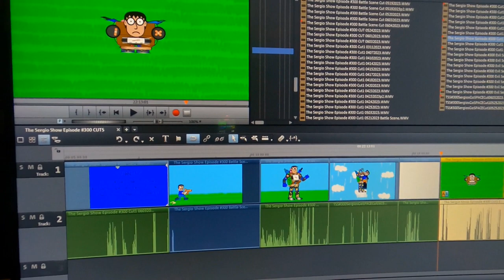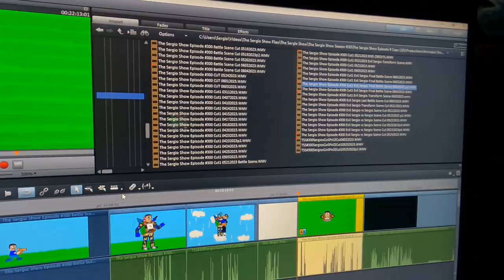Production Vlog The Sergio Show Episode #300 Part 10 - Editing Rough Cut Scene Part 3